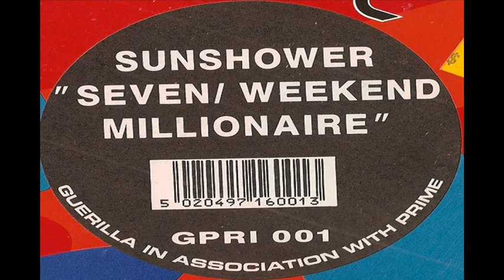Sunshower - Seven (AA1)